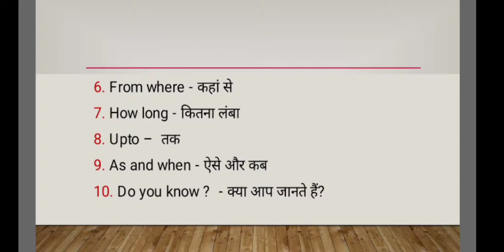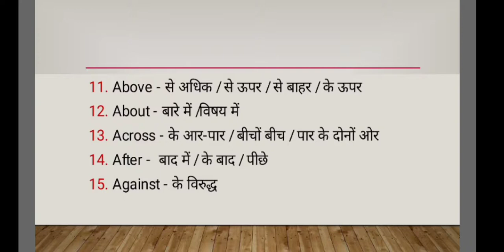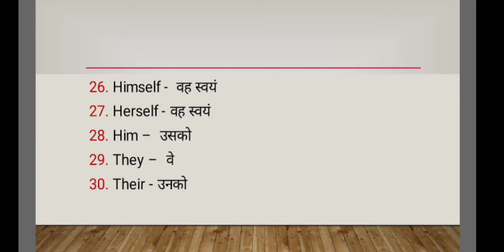Basic English Vocabulary part - 2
Is video mein English ke kuch word ke upar discuss kiya gya hai jo hamesha daily use mein jarorat parta hai. Yha video Basic English ka part - 2 hai. pahle part ka link apko niche mil jayeaga.

6. Irrational numbers

8. Trigonometry table

9. Basic Algebra formula